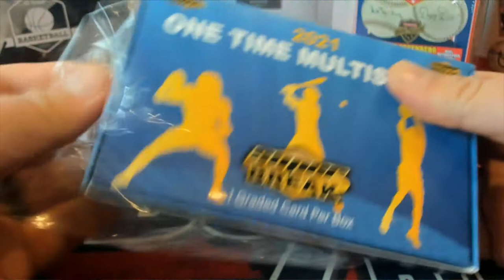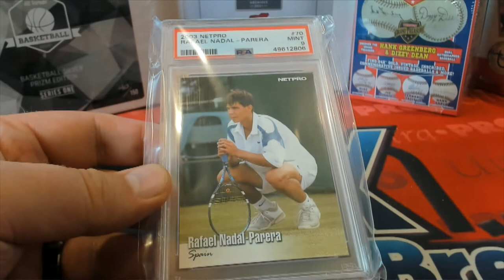BOX ID SBONEMULTI125 2021 Super Break One Time Multi Sport Edition